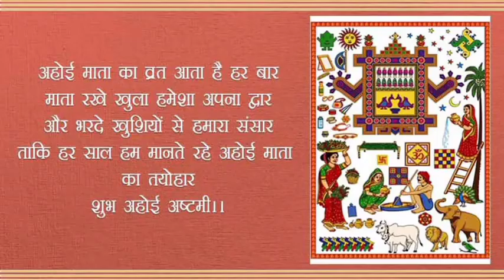Ahoi Ashtami 2022#shalusharma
ahoiashtami2022. अहोई अष्टमी व्रत का महत्व

अहोई अष्टमी को कृष्ण अष्टमी के नाम से भी जाना जाता है। इस दिन महिलाएं अपनी संतान के लिए व्रत रखती हैं, ताकि संतान के जीवन से हर बाधा दूर हो जाए। मान्यता है इस व्रत को रखने से निसंतान दंपत्ति को संतान सुख की प्राप्ति होती है।